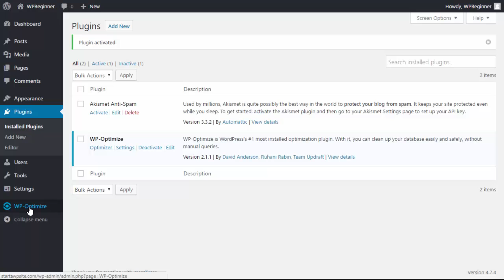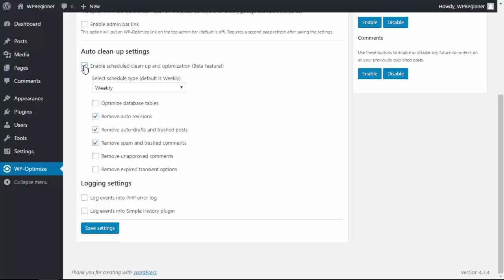How to Optimize Your WordPress Database with One Click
Are you looking to optimize your WordPress database? This can feel complicated for a new user but we're here to make database optimization easier for you. In this video we will show you how to optimize your WordPress database.

--Links--

--Top Resources--

With the plugin installed and activated you will want to go to the WP-optimize label to get to the settings for the plugin.

There is a full list of operations the plugin will perform on your database that you would want to take a look at and uncheck any that you don't want run.

If an item is marked red they can be dangerous to run if the process is interrupted which is why we recommend creating a backup of your site:

With your items selected click on 'Run on all selected items' button for the plugin to run and clean up your database.